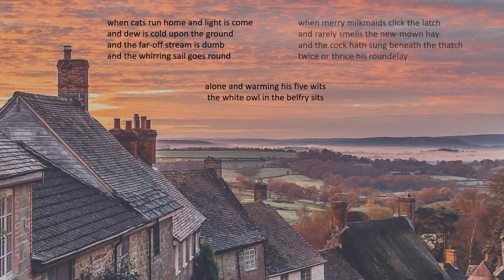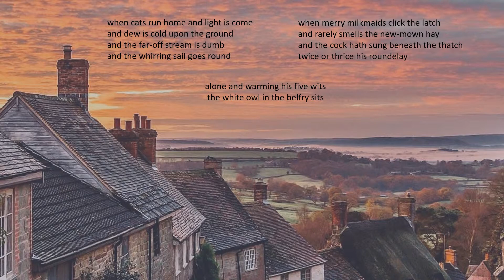no. 5 The Owl- A Ring of Birds, by Jeffrey Van/Adriana Zabala, Mezzo Soprano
A Ring of Birds: song cycle for guitar and mezzo-soprano by Jeffrey Van

no. 5: The Owl

Jeffrey Van: Guitar
Adriana Zabala: Mezzo Soprano

Recorded at the University of Minnesota, Ted Mann Concert Hall Philip O'Toole, Sound Engineer

The Owl (Alfred Lord Tennyson)

When cats run home and light is come,
And dew is cold upon the ground,
And the far-off stream is dumb,
And the whirring sail goes round,
Alone and warming his five wits,
The white owl in the belfry sits.

When merry milkmaids click the latch,
And rarely smells the new-mown hay,
And the cock hath sung beneath the thatch
Twice or thrice his roundelay,